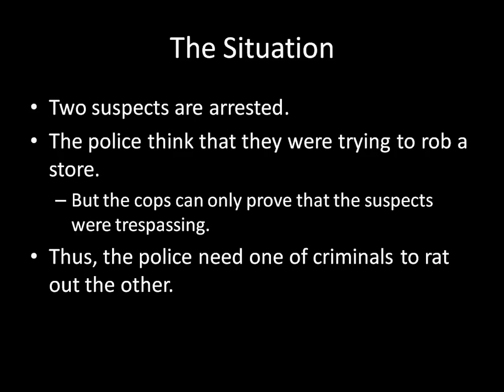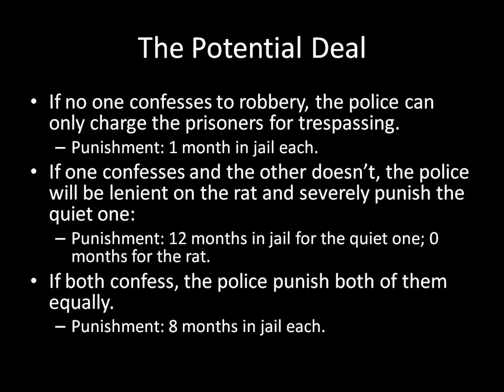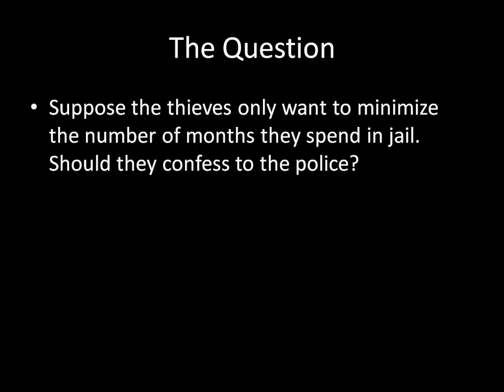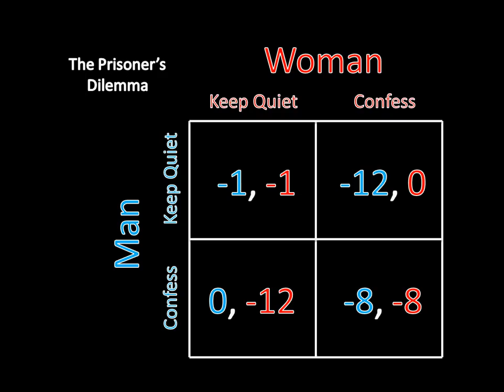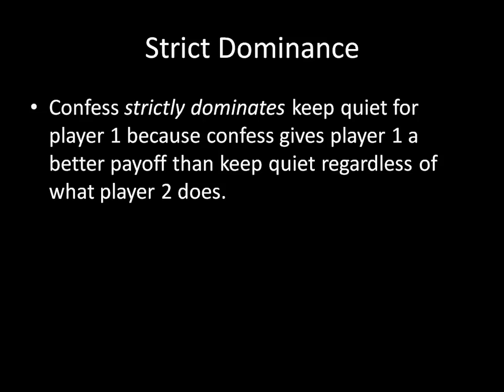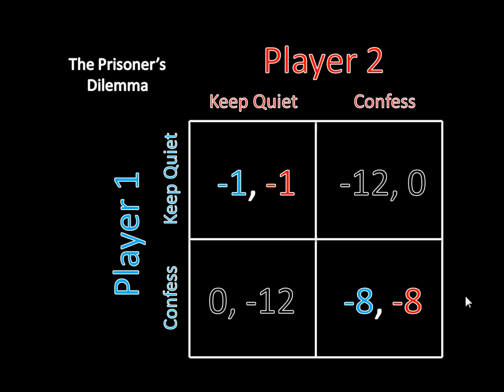Game Theory 101: The Prisoner's Dilemma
Game Theory 101: The Complete Textbook on Amazon

This lecture explains how to find the equilibrium solution to a prisoner's dilemma using the strict dominance solution concept, which is the simplest method of solving problems in game theory.